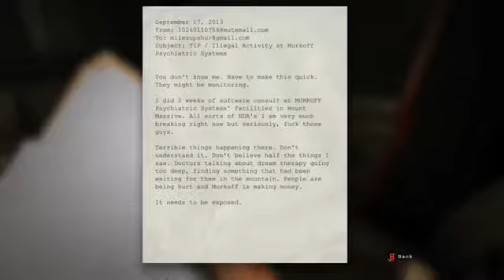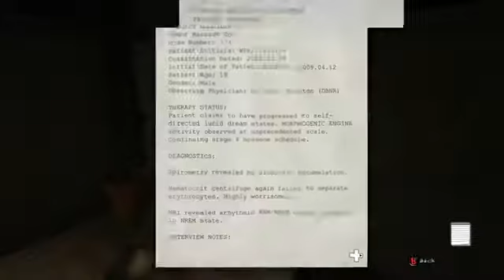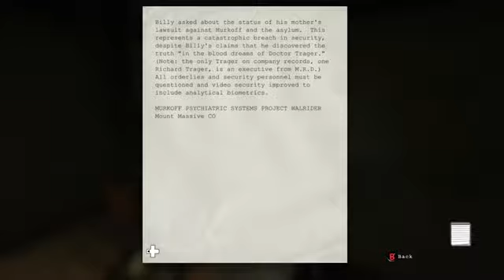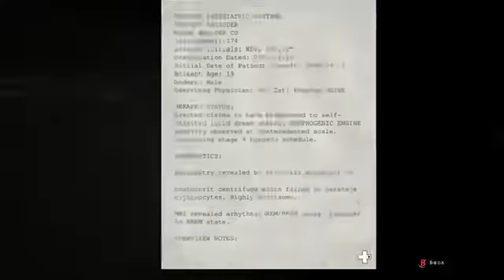outlast part 1 2017 liamnator gaming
one of the best horror games ever